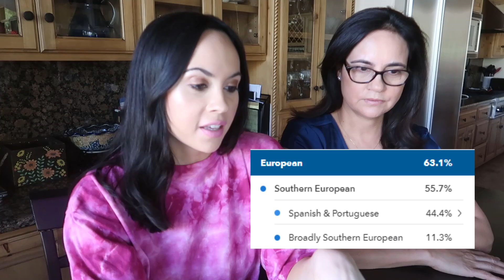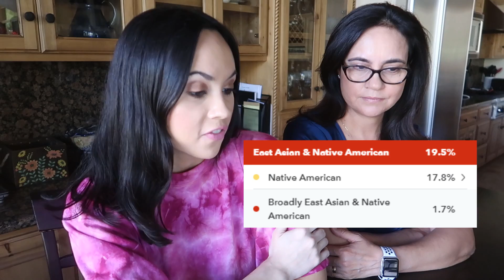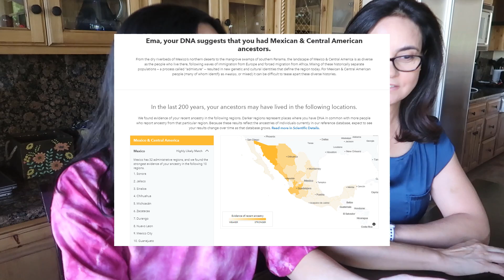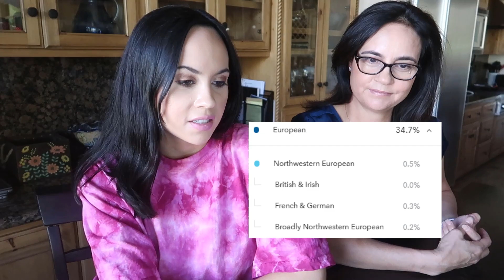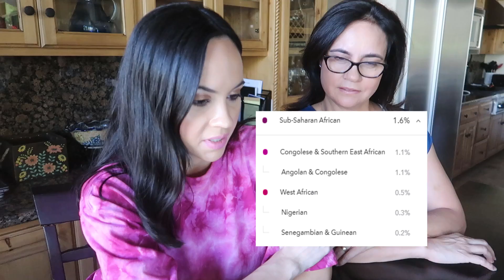My Mexican Mom's DNA Results | 23andMe